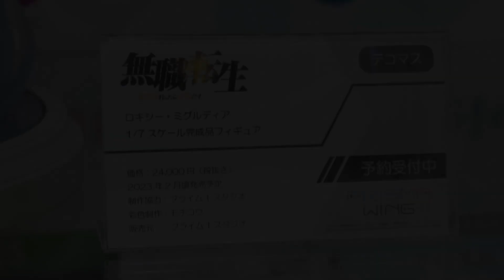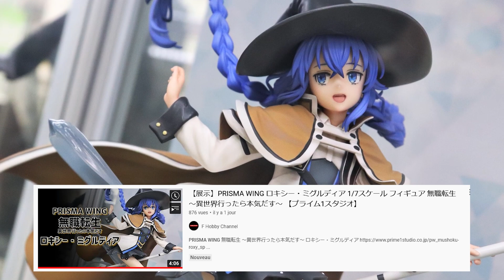ROXY de Mushoku Tensei chez Prime One Studio ?! | News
Prime One Studio lance sa Prisma Wing de Roxy issue de Mushoku Tensei : Convaincu ou pas ?

[Credits]
►Video: Abaca Channel
►Edition: Léo